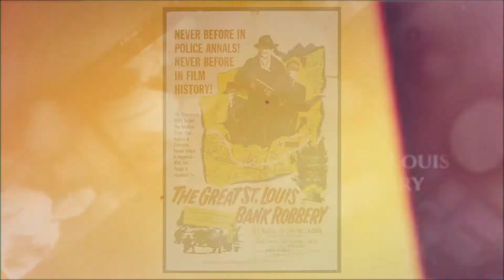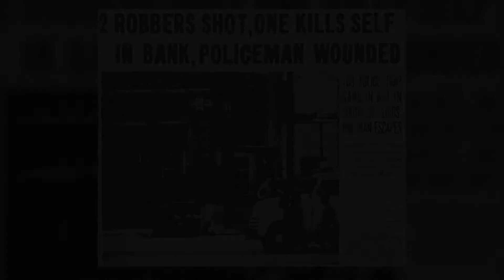The Great St. Louis Bank Robbery! - Cinema in St. Louis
A look into the harrowing, real life story and the film it inspired.

The film is public domain and can be seen for free here!